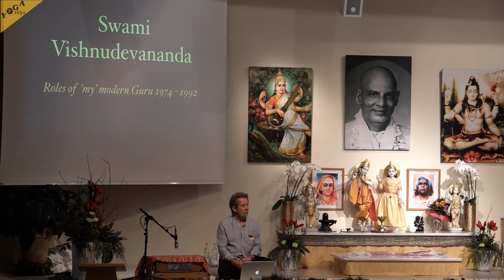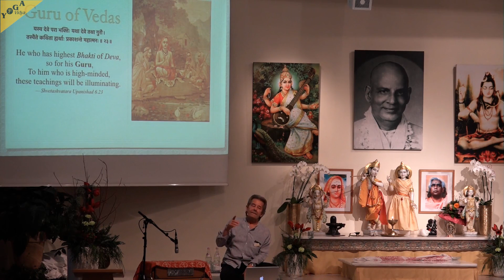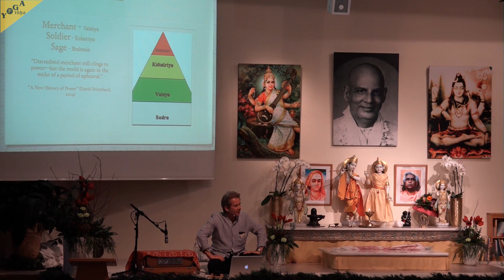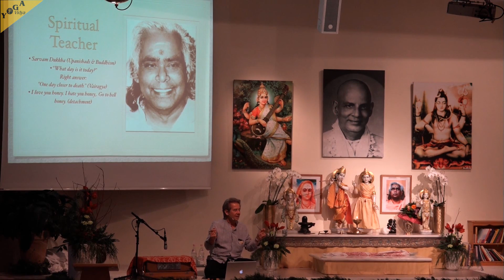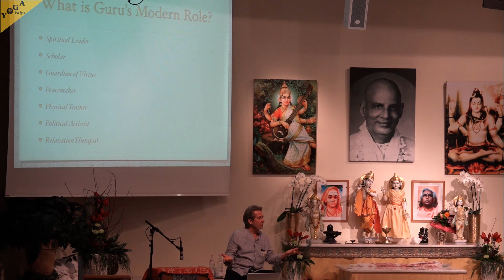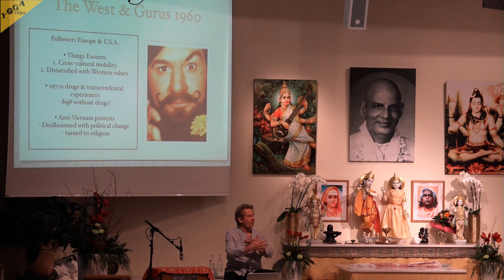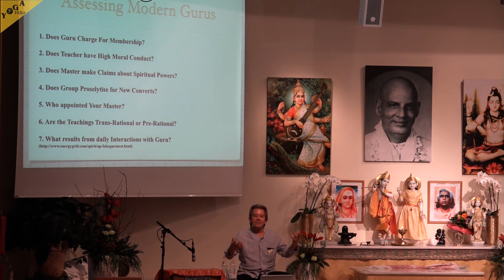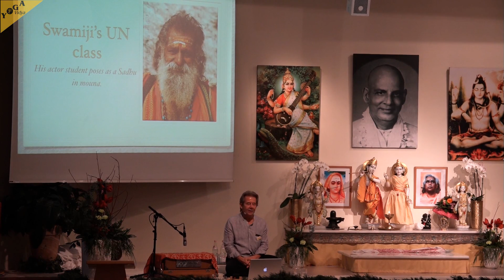19. Yoga Kongress Vortrag: Shanmug "Die Rolle eines Gurus aus moderner Sicht"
19. Yoga Kongress Vortrag: Shanmug "Die Rolle eines Gurus aus moderner Sicht" von Swami Vishnudevananda (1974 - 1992)

Begrüßung und Ansprache durch Sukadev. Shanmug in Englisch mit Deutscher Übersetzung über Swami Vishnudevananda und das Ego.